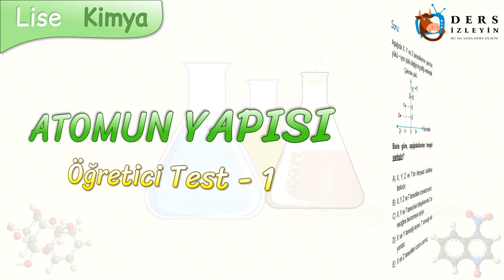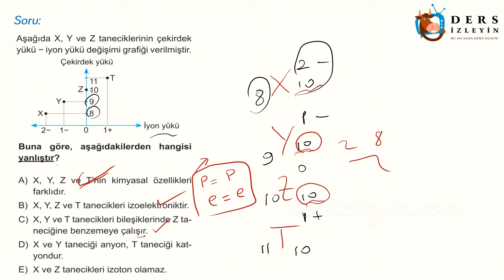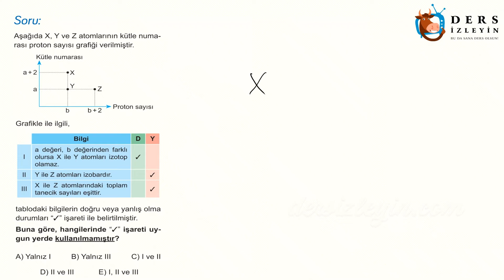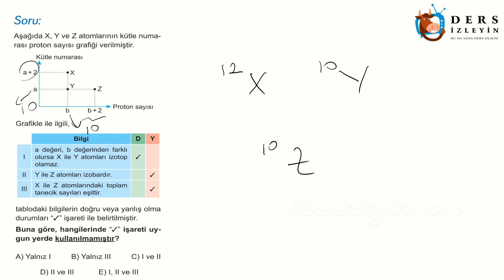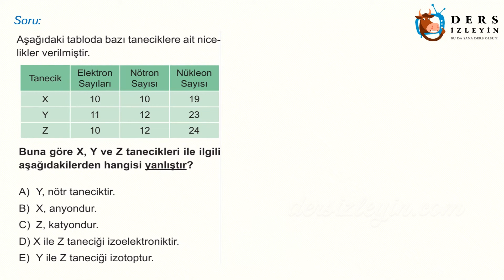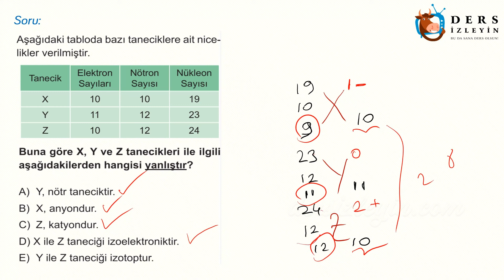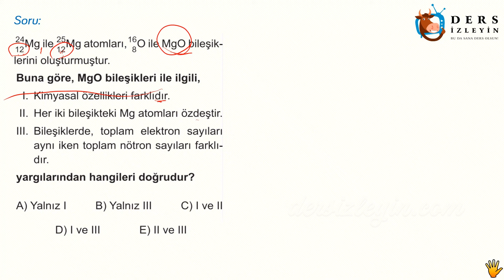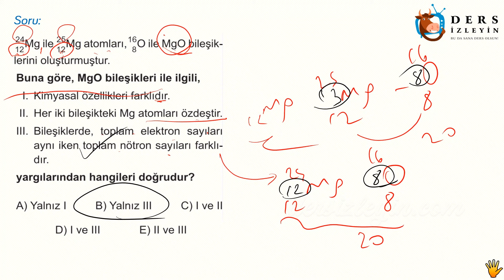ATOMUN YAPISI / ÖĞRETİCİ TEST - 1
Anlatımda kullanılan sorular Farklı Kadro Yayınlarının TYT Kimya Soru Bankası kitabından alınmıştır. Destekleri için Farklı Kadro Yayınlarına teşekkür ederiz.

Liseler için hazırladığımız bu videomuz Atomun Yapısı konusuyla ilgili Öğretici Soruların 1. videosudur. Dersi takip ederek konuyu öğrenebilir ya da bilgilerinizi pekiştirebilirsiniz. İyi seyirler ve başarılar.